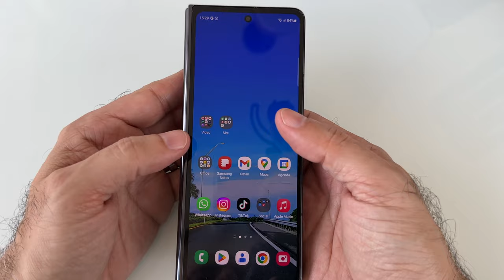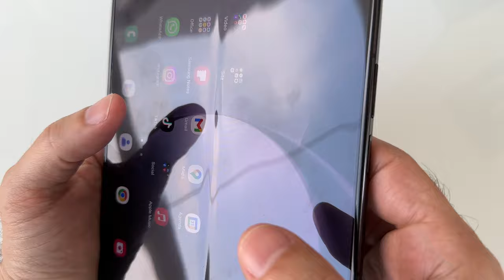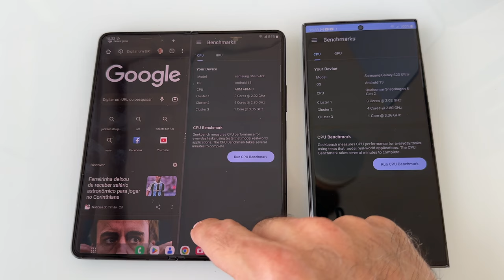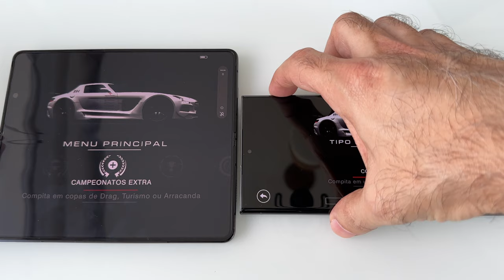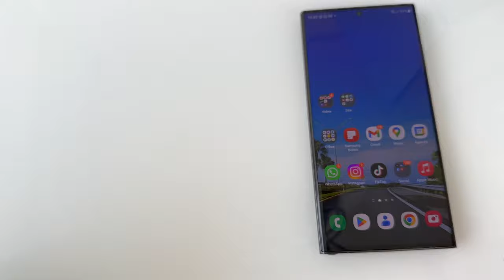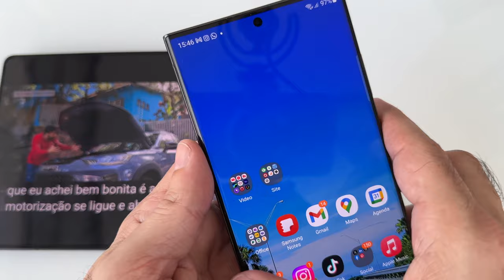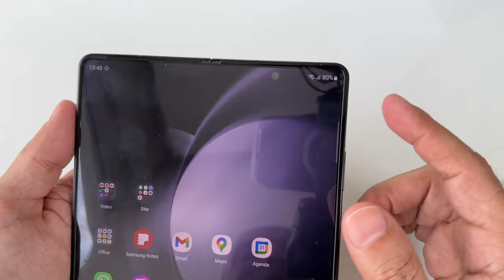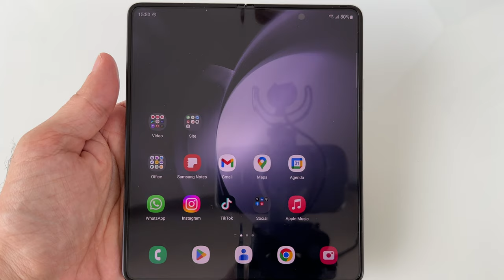Galaxy Z Fold5: Primeiras impressões do celular dobrável da Samsung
No vídeo de hoje vou falar sobre as minhas impressões iniciais do Galaxy Z Fold5, o maior é mais completo celular dobrável da Samsung.

Equipamentos e celulares que eu uso:
Rode Videomicro

Luma Fusion